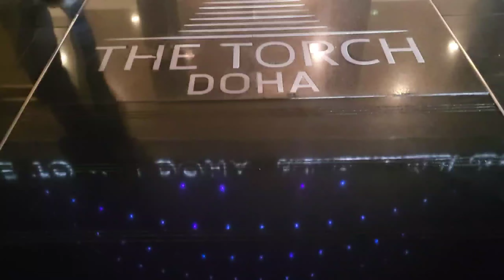THE TORCH HOTEL/ LUXURIOUS HOTEL IN DOHA@dezpacitathehairdoctor